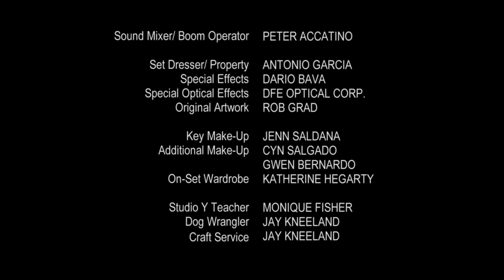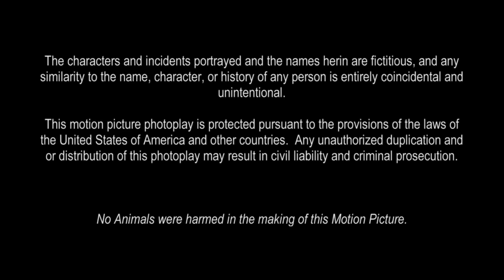hollywood most comedy movie dubbed in hindi for ki